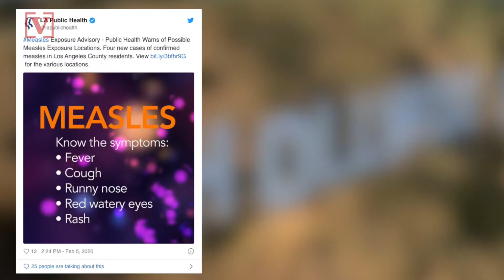Measles Outbreak in Los Angeles County Has Officials Warning of Possible Exposure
In a public health advisory, the Los Angeles County Department of Public Health confirmed a local outbreak of measles among five people. Veuer’s Chandra Lanier has the story.